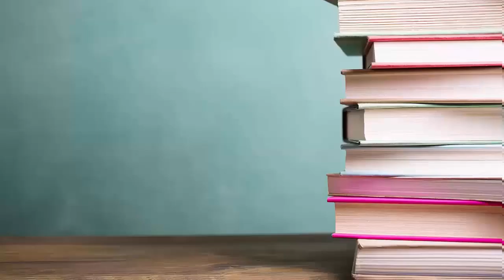HABLEMOS DE EDUCACIÓN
TEMA: LA NEUROCIENCIA: GRAN ALIADA DE LA EDUCACIÓN
INVITADO: AITOR ÁLVAREZ BARDÓN
DIRECTOR DEL MÁSTER EN NEUROPSICOLOGÍA Y EDUCACIÓN DE LA UNIVERSIDAD INTERNACIONAL DE LA RIOJA (UNIR) - ESPAÑA
CONDUCCIÓN: GUSTAVO NAKAMURA
ESPECIALISTA EN POLÍTICAS DE EDUCACIÓN PÚBLICA